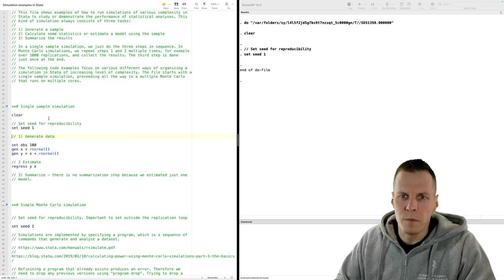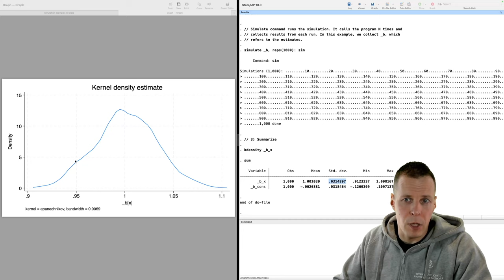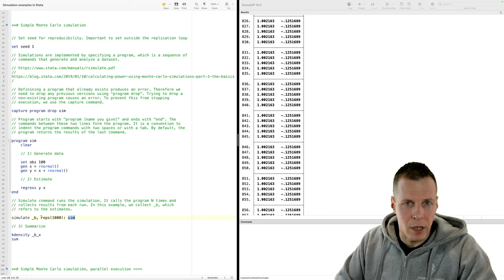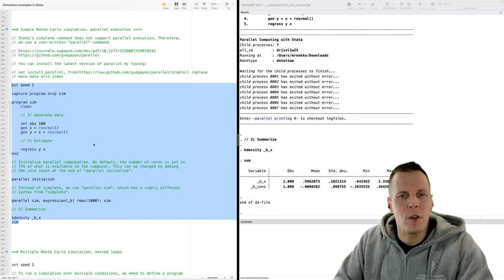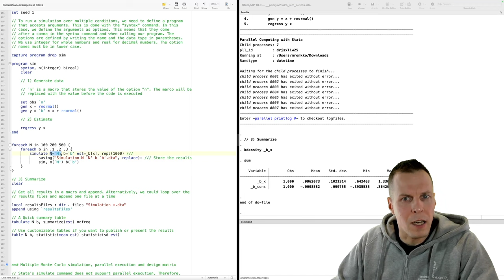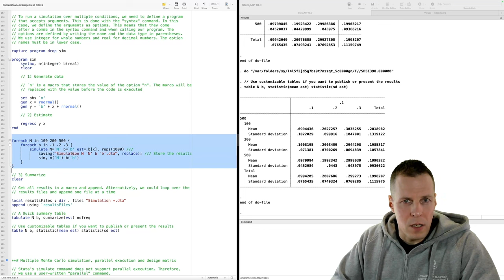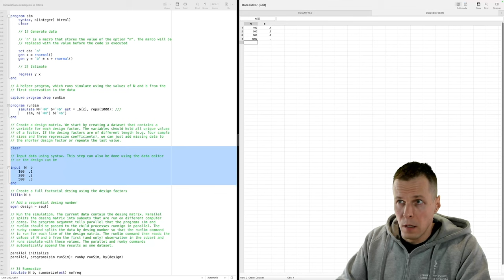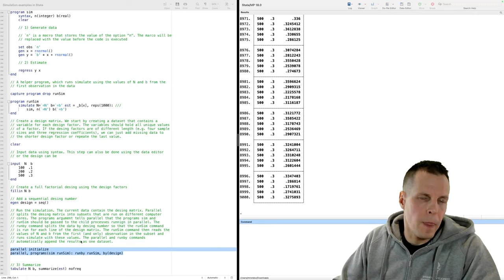Simulations in Stata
This screencast explains how to do statistical simulations in Stata.